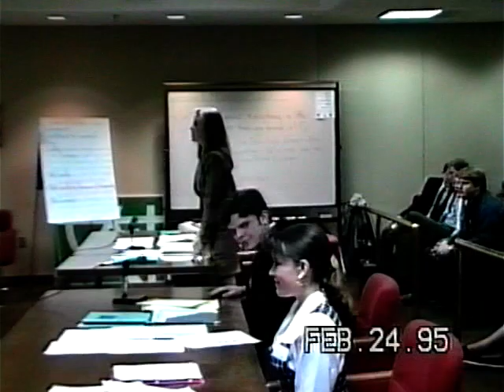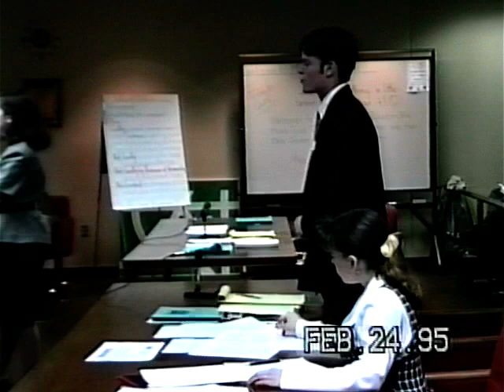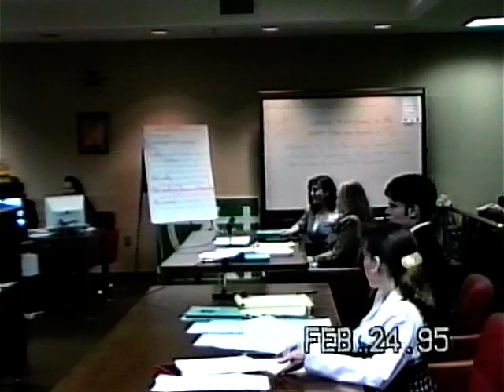WLHS TV Mock Trial 2-24-1995 LHS Defense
LHS TV Mock Trial Defense 2/24/1995